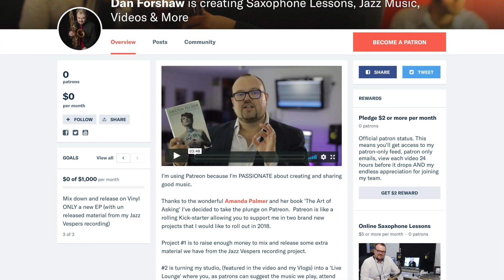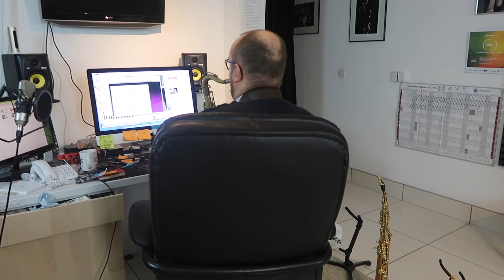Augmented Triads, Patreon & Vlog Q&A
Lots to talk about today, Augmented Triads, my Patreon account and Vlog Q&A.